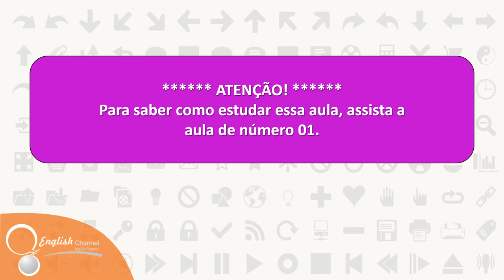● Aprender Inglês Aula 27 - To Do e To Make | English Channel ✔